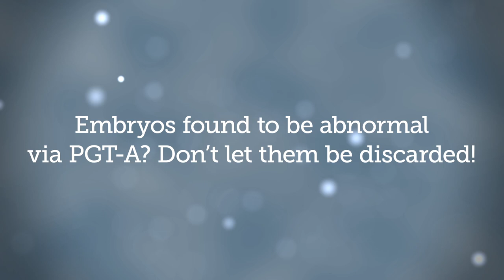Embryos found to be abnormal via PGT-A? Don't let them be discarded!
In this video, Dr. Gleicher discusses why it is important not to discard chromosomally abnormal embryos because some of these embryos are potentially transferrable and could result in a healthy pregnancy rate.